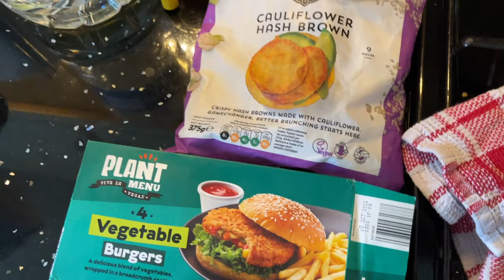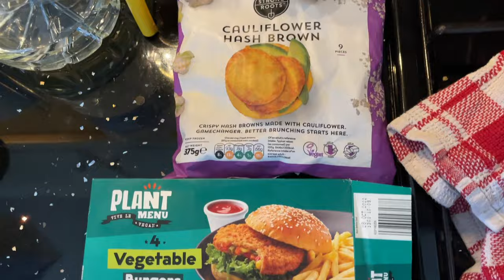What I Eat In A Day To Lose Weight - Come Shopping with me Vlog | Half of Carla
I hope you guys enjoy coming around with me shopping and see what I ate and bought on a girly day out.

❤Nasty Gal Bodysuit - *
❤Nasty Gal Skirt (similar) - *
❤Belt (similar) - *
❤ Charlotte Tilbury Foundation (I wear shade 2) - *
❤ Beauty Works Hair Curler - *
❤ After Hours Sunglasses from Quay (without rhinestones) - *

*As always I am not a medical professional/therapist and you should always seek medical advice prior to making changes to your diet. The content of this video is my experience only and in no way should be a replacement for professional advice.*